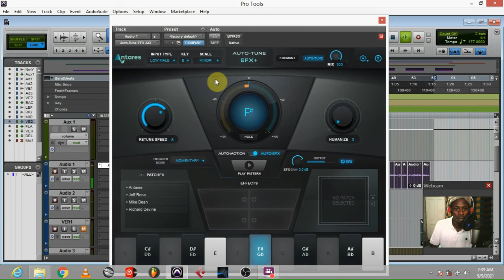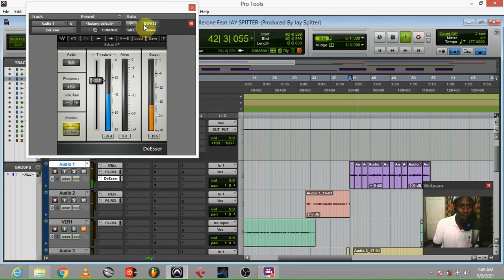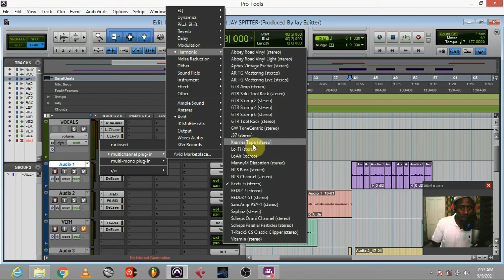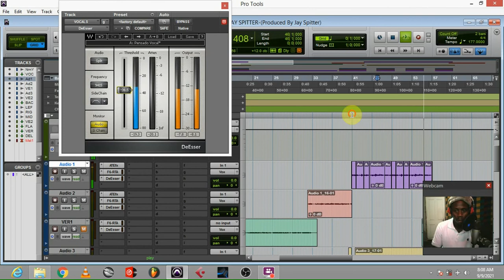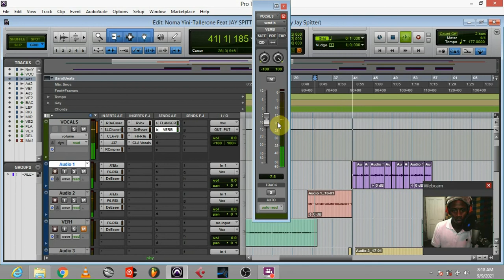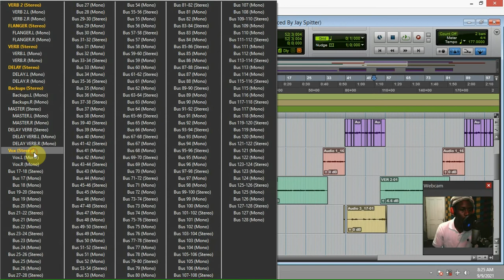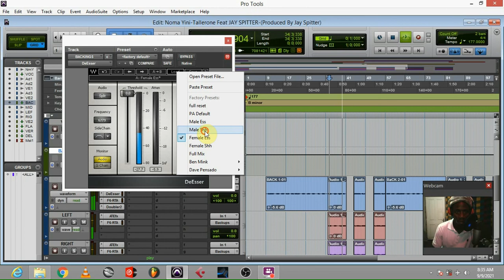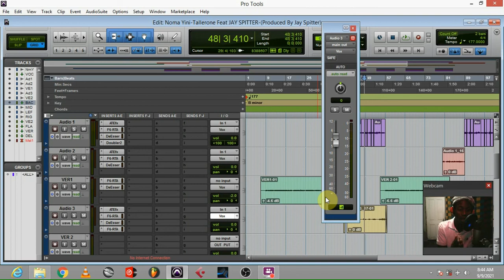Mixing a song while showing You all the secets That othe poduces will never show you on Pro tools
Name of The Song : Beketela By Phumla Music & Passion Master

Lullaby Entertainment Music productions!

Morning Fam🔥 My New Album Love Story Is Out in All Digital Stores (Including a Bonus Track Titled Lamalanga) Go Stream,Download & Enjoy!

Bonus Track ; Lamalanga

I use @distrokid to upload my music to Spotify, iTunes, and more. Try It,You'll Enjoy!